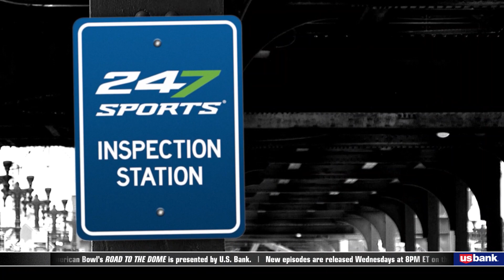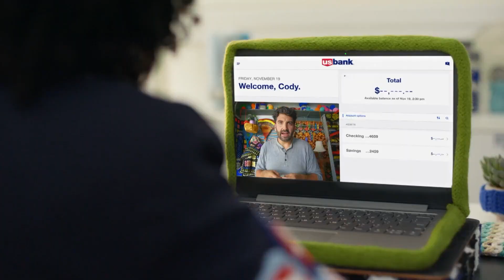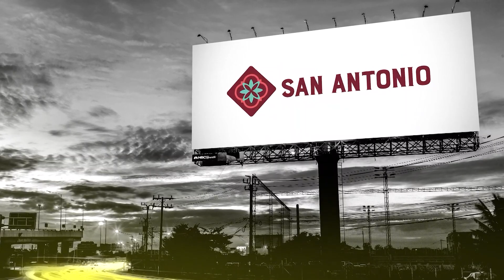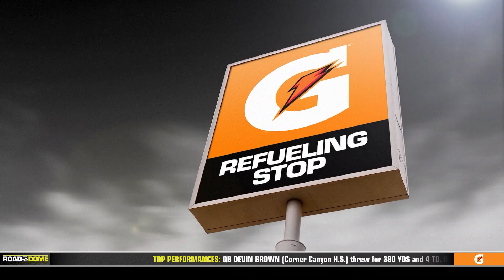2022 All-American Bowl: Road to the Dome | Episode 11 | NBC Sports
Presented by U.S. Bank

This week we present 2022 All-American Bowl jerseys to WR Barion Brown (Pearl-Cohn H.S.), WR Kevin Coleman Jr. (St. Mary’s H.S.), DL Mario Eugenio (Gaither H.S.), DL Aaron Graves (Southeast Valley H.S.), OL Earnest Greene (St. John Bosco H.S.), DB Clint Stephens (Inglewood H.S.), DL J’mond Tapp (Assumption H.S.), LB Junior Tuihalamaka (Bishop Alemany H.S.), and DB Larry Turner-Gooden (Bishop Alemany H.S.).

2022 All-American Bowl: Road to the Dome | Episode 11 | NBC Sports